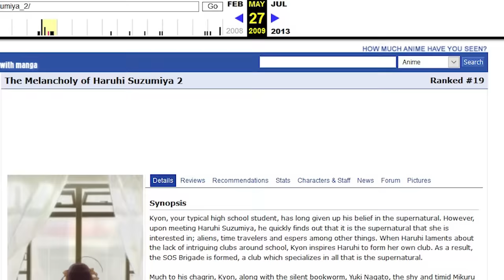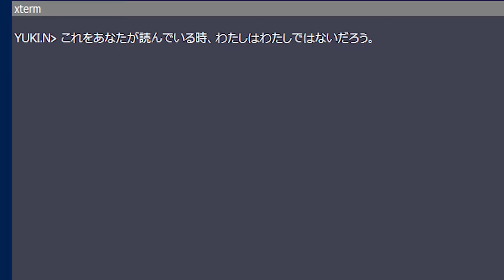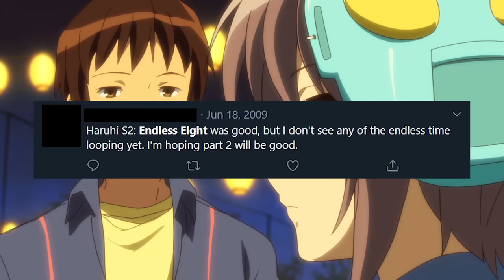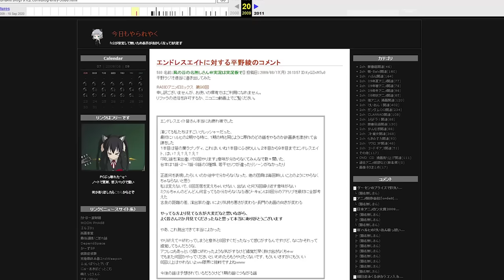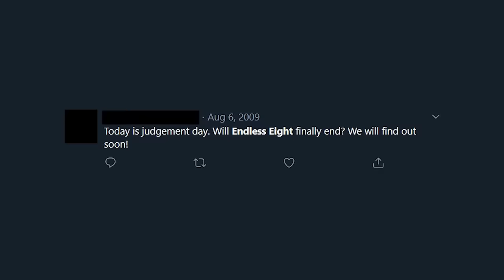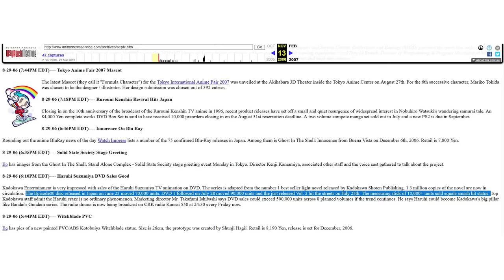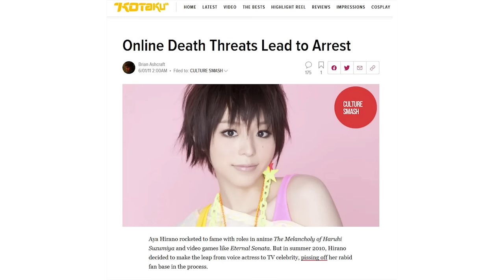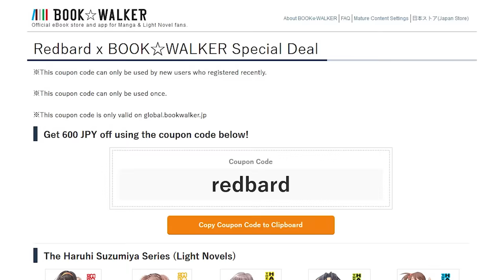How Endless Eight Became one of the Most Hated Arcs in Anime History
Thank you to all my wonderful volunteer voice actors! Here's their twitter handles, go show em some love!
In order of appearance:
@ahanneken, @thelof9, @AryaTayebi, @DrCullenPHD, @CGrotesque, @pixelatedlenses, @Straw_Hat_Robin, @dad_dot_jpeg, @1mpavidus, @DylanMobleyVO, @le_kaitsu, @timecrowaves, @Solarin, @MarissaLenti, @djro45, @katrinaltrnsl8r, @CorinneDeCost, @EightBitBrody, @DrCullenPHD (again lol), @dad_dot_jpeg (again lol), @keelyclove, @TheonecalledTnT, @UltimaShadowX, @DigiAtlas, and @TechCakeMix.
The little bloopers on the end card are by (in order) @le_kaitsu, @dad_dot_jpeg, @keelyclove, and @DrCullenPHD
god, this video took forever didn't it. I started it shortly after my R;N review thinking it'd be like, 20 minutes long--25 tops. ...and then it was nearly 40 lol
I was really hoping to get this out closer to the release of the Intuition of Haruhi Suzumiya, but, well, obviously that didn't happen. Speedy editing isn't one of my strong suits, alas.
Tell you what else really didn't help the already pretty long time this video took to make was the fact that in late October, power was out for pretty much all of central Oklahoma for nearly 2 weeks. I was one of the people who got theirs back quicker, and it was still out for 5 whole days for me. It was wild.
In any case, despite the wait time for it, I hope you enjoy this video. I worked really hard on it!
Fun Fact: the post that timecrowaves reads was actually a post by them!! A lovely full circle moment, haha.
Former Kyo-Ani Director Yamamoto puts the Haruhi Season 2 Endless Eight Arc in his own words
Thanks to @MechaManDan for doing some quality check/cleanup work on this video!
and also, thanks to Steiner (@DistantValhalla) for translating that little nugget about Endless Eight's sales for me. Fun fact: he also translated the manga I mention at the end, My Dad's the Queen of All VTubers?!
Thanks to @_seaPancake on Twitter for doing the art in my end card!